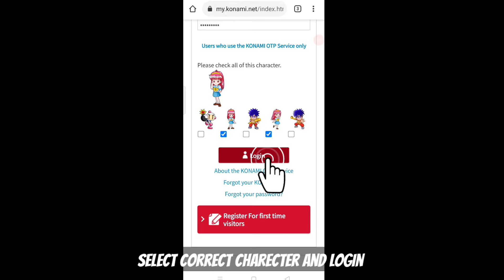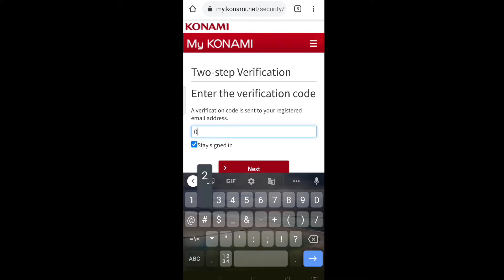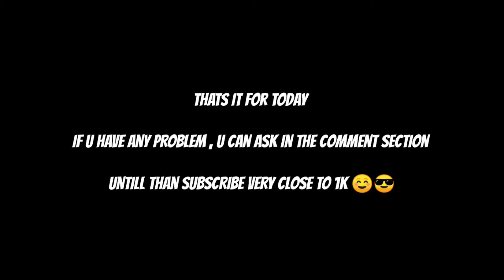how to enable Two factor authentication in efootball 23 mobile | Activate now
2 factor authentication extra security to your account

hey in this video i have shown u how to activate two step verification for your konami id so u can safe your pes mobile account from hacking .

so do the steps as i have shown in the video
and safe your account 👍.

bag music :

Song                                        Fade
Licensed to YouTube by       AEI (on behalf of           NCS); ASCAP, CMRRA, LatinAutor - Warner Chappell, PEDL, UNIAO BRASILEIRA DE EDITORAS DE MUSICA - UBEM, Sony ATV Publishing, and 24 Music Rights Societies